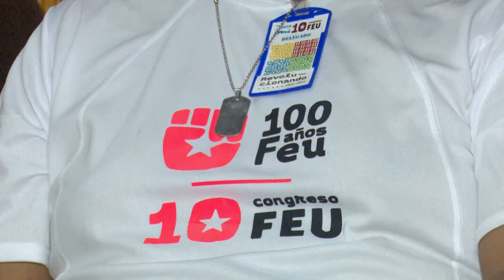A una FEU que se parezca a su tiempo llamó la presidenta nacional durante la plenaria X Congreso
La plenaria Décimo Congreso de la FEU en la Universidad de Sancti Spíritus José Martí constató la disposición de los jóvenes por construir un país mejor apegado al sistema socialista heredado de sus paradigmas de la historia. En repaso a su quehacer, ciento cincuenta delegados de esta central provincia cubana se dieron cita para elevar los principales planteamientos de la organización a la magna cita.